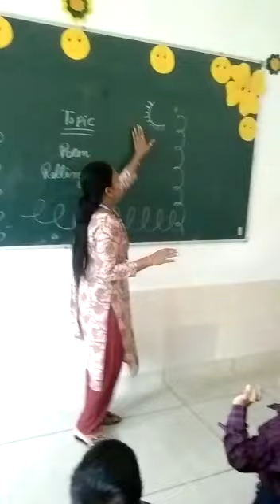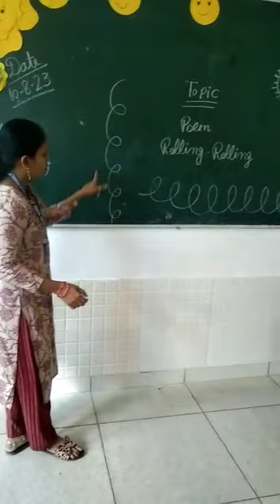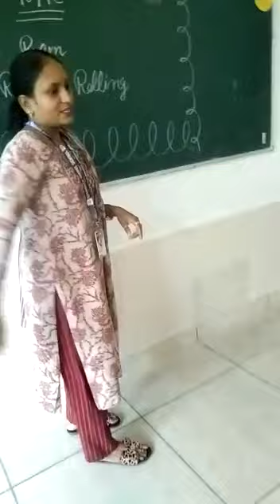nursery class activity